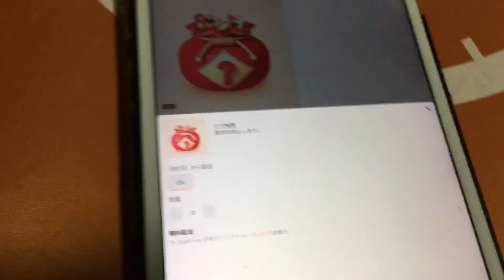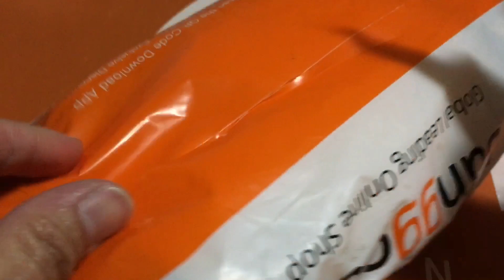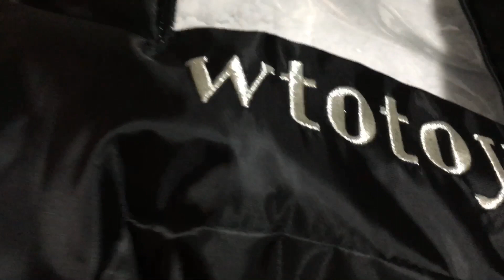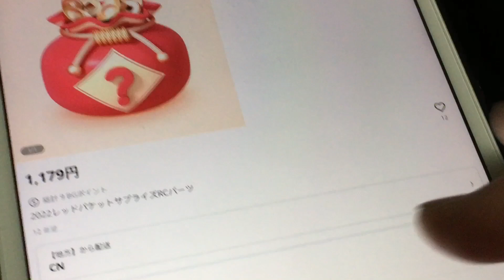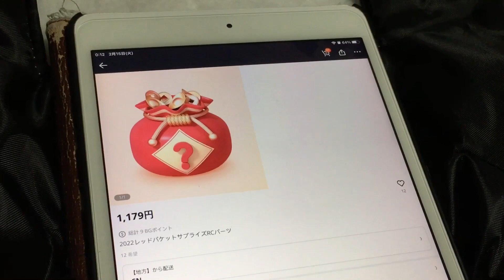バングッド 福袋の中身は何かな？What's inside the Bangood lucky bag?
何が出るか分からない
話題のネタに買ってみました
中に入っているものは金額よりも高いと言う物らしい
実際同じ物を確認したところ1996円でした
う〜んまぁ安くは買えたかな？

I don't know what will come out
 I bought it for the topic
 It seems that what is inside is more expensive than the amount
 When I actually checked the same thing, it was 1996 yen
 Hmmm, could I buy it cheaply?